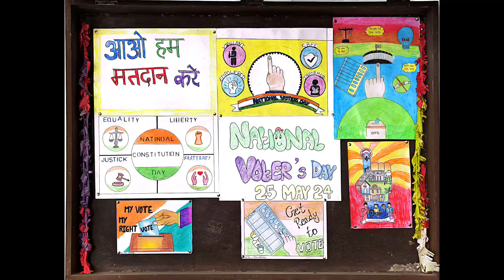Election awareness program in GMSSSS KINANA 26 April 2024